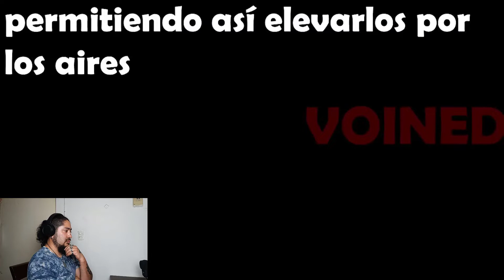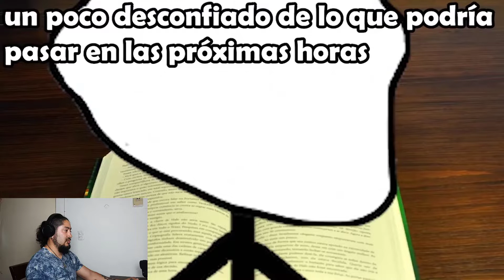Reaccionando a VOINED (Void memes parte 2)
Para novedades y avances ve a nuestro servidor de Discord en "Los mancos" en la pestaña vick-tv para que no te pierdas nada y puedas hablar con nosotros en privado, muchas gracias.

Subo edits de todo un poco en Tiktok pasa a verlos
Siguenos a la serie de podcast que tengo en Spotify como: Vick TV
Amino comunidades de "Mundo Secreto" y "Youtubers en Español" como: Vick TV
Estoy tambien en Younow como Vick TV para que me sigas en los directos.

Instagram de La Eskina Manca: laeskinamanca
Twtter de La Eskina Manca: @EskinaManca